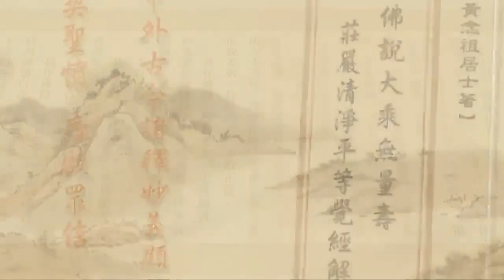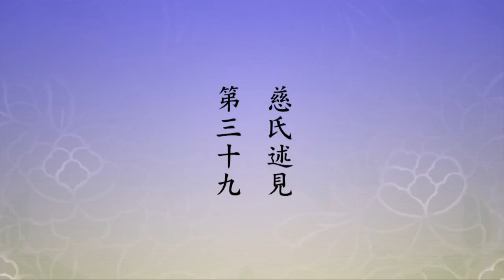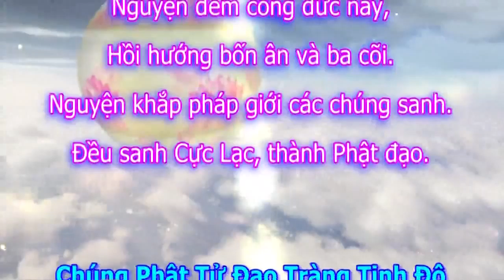Tịnh Độ Đại Kinh Giải Diễn Nghĩa, tập 549